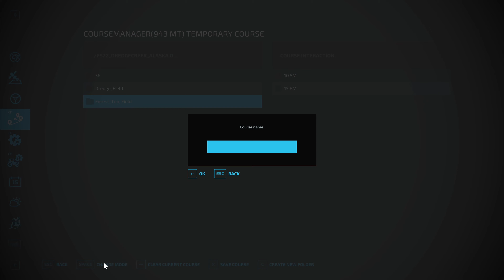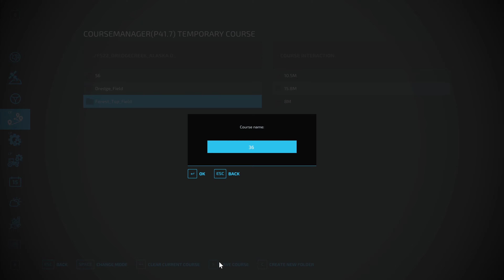FS22| Dredge Creek Alaska By Latokulma | Start from Scratch| Normal Eco | Ep 7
FS22| Dredge Creek Alaska By Latokulma | Start from Scratch| Normal Eco | 1 Day months 3 Day seasons | Precision Farming | Traditional Farming |Literally build your own farm cut your own Fields in a beautiful but very unique area